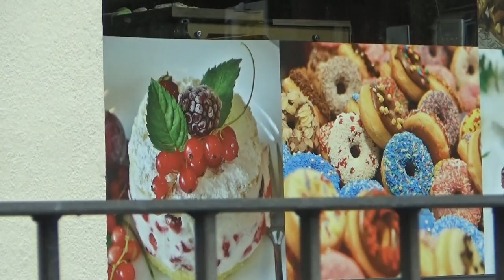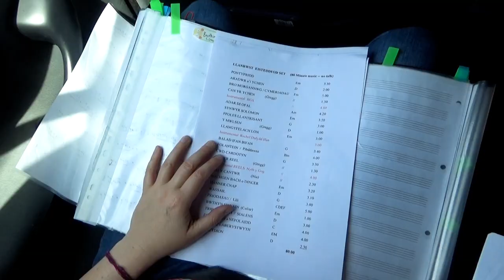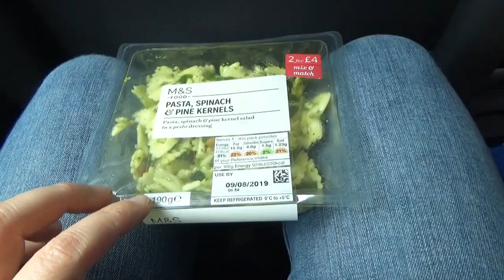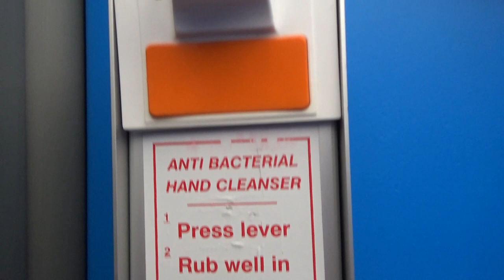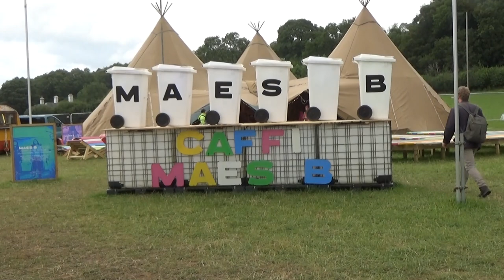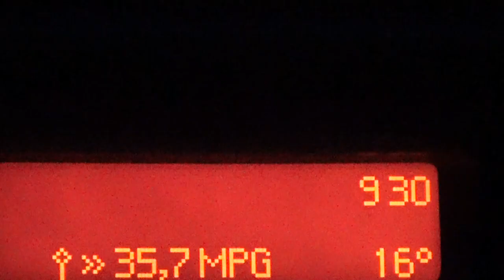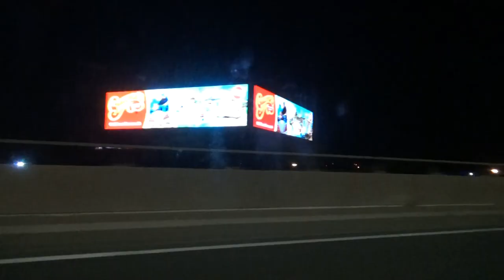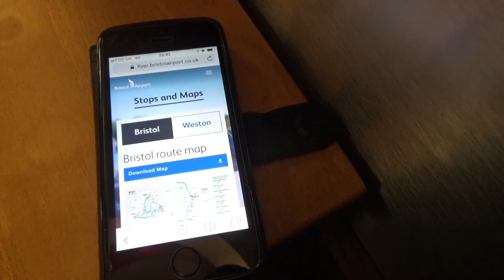Trying to get to the EISTEDDFOD in time! Llanrwst, Wales, UK.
It's the day of the National Eisteddfod /Eisteddfod Genedlaethol 2019. Imo and her band are travelling all the way up from Cardiff to get there in good time for the gig,  but they are experiencing some difficulties...

On top of all this, Imo and IB are off to Paris on the following morning. After the gig up in Llanrwst, North Wales, they are heading right back down to a Travelodge in Bristol, so they can easily commute to Bristol Airport the following morning.

It's a very long day, and this is the story of it.